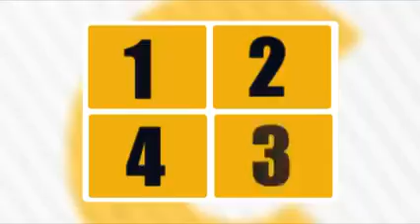LE VIEUX MENEKRE S'ATTAQUE A JOHN JAY